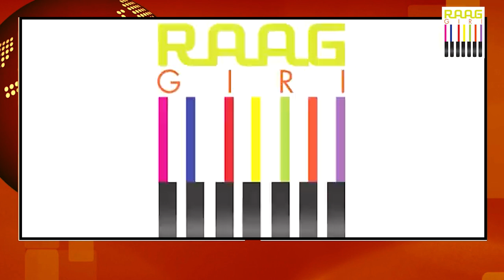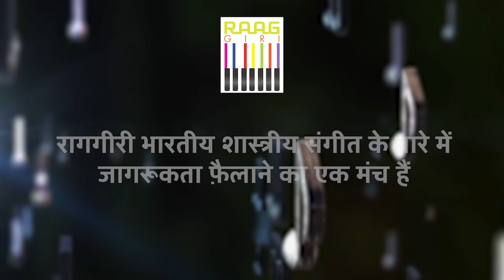Mirande Shah से सुनिए Bhajan और Thumri | Exclusive Interview | Part-01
Join us for an exclusive interview with the talented Mirande Shah as she performs beautiful renditions of Bhajan and Thumri. In this insightful conversation, she shares her musical journey, inspirations, and passion for Indian classical music. Don't miss Part-01 of this captivating series where melody meets soulful devotion.